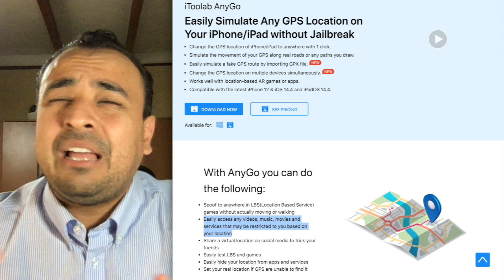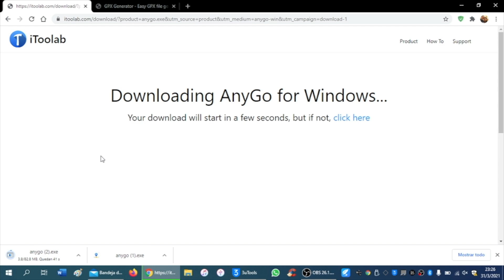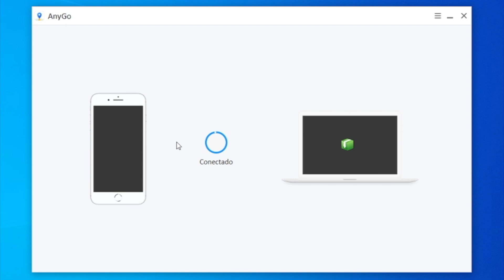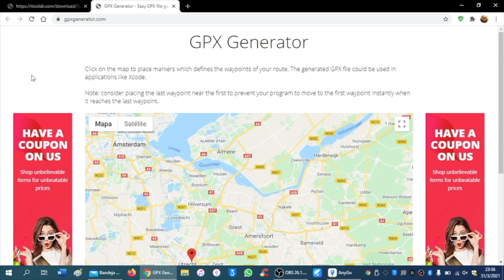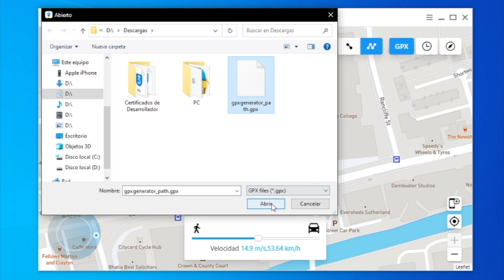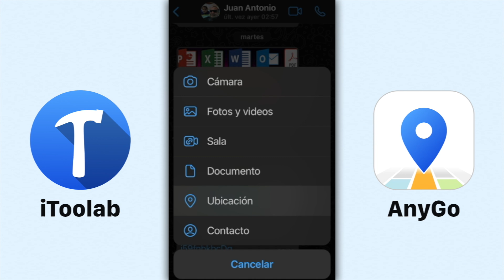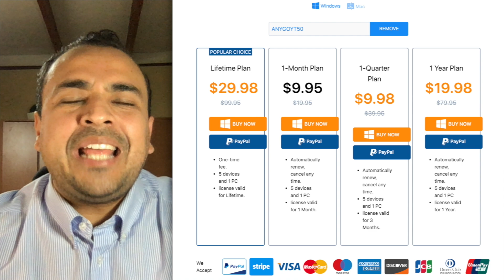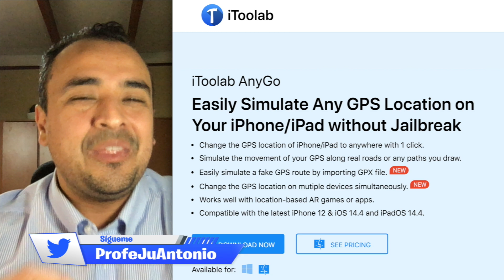¡SIN JAILBREAK! 🎁 BURLA TU LOCALIZACIÓN EN TODAS TUS APLICACIONES